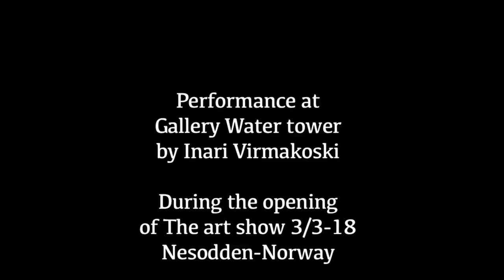Inari Virmakoski. Opening The water tower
Inari Virmakoski did this performance in the opening of the exhibition The art show. 3/3-18

Inari Virmakoski uses dance, natural materials, food and smell in her work.

The art show

THE ART SHOW, is a group show with Inari Virmakoski (Helsinki), Espen Sørli (Oslo) and Anita Hillestad (Nesodden) that examine how collaborating artists with divergent artist practices and expressions create new interpretations, wonder and innovation. Our techniques are performance (Inari Virmakoski), graffiti / painting (Espen Sørli) and textiles, photography and video (Anita Hillestad). The themes of the works are both contemporary and site specific, inspired by nature, feminism, each other and the issues surrounding ecology.
Our collaborations have led to several works being made together as well as each artist contributing individual works to the project.
InariVirmakoski:
"I have worked as a Performance Artist since 1995 when I graduated from Art School MAA. I have represented Finland in several International Performance Art Festivals and events around the world, in Asia: China Indonesia and Singapore, in Africa: Mozambique in South America: Chile, Peru, Cuba, Europe; Italy, Germany, Poland, Norway, Sweden, all the Baltic countries, Russia , Belorussia and the United States.
The contents of my work are of global concern such as human rights, peace and war, love and hate, social and environmental issues. Living and working in Africa for 8 years have deeply influenced my life and art. I enjoy working with other artists and in projects with both community and audience participation. “